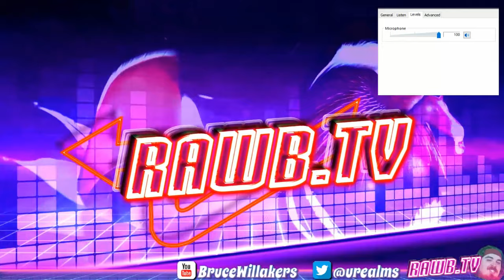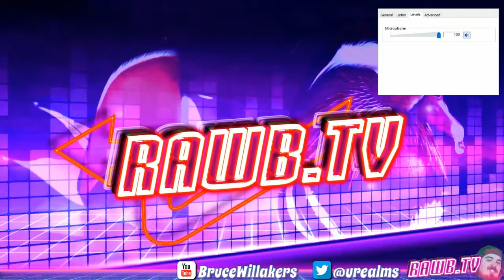Sea Captain Flies a Boat in GTA V RP - Rawb Stream Highlights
I've never edited down a livestream like this before so let me know if I included too much exposition and not enough goofs.

4:07 - Jump into Roleplay
23:50 - Crew is Assembled (Most of the goofs happen after this)

The server is The Crew RP

Hey rawb if you're reading this and want me to take this video down let me know.

Edited by DarkCloudPi